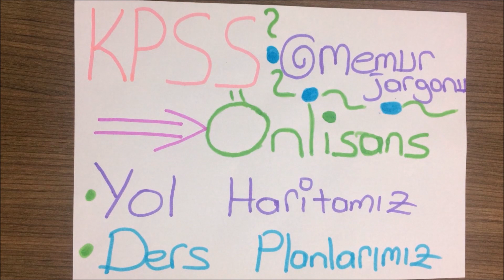KPSS ÖNLİSANS YOL HARİTAMIZ